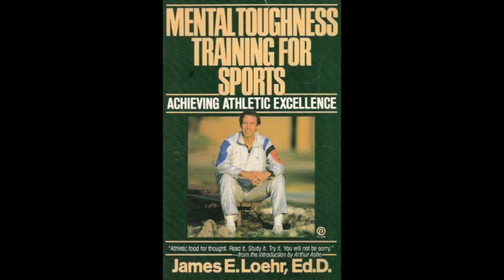Mental Toughness Training for Cycling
It's easy to forget to talk about the art of suffering, but if you master the mind you will go faster.